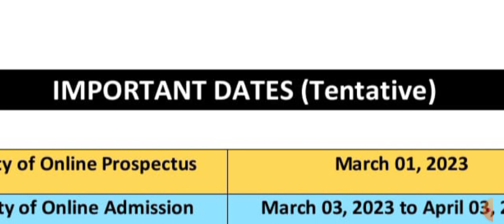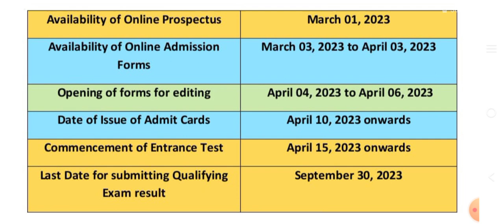Jamia Millia Islamia Admission Forms out 2023|Jamia UG PG admission forms releases#jamiaadmission